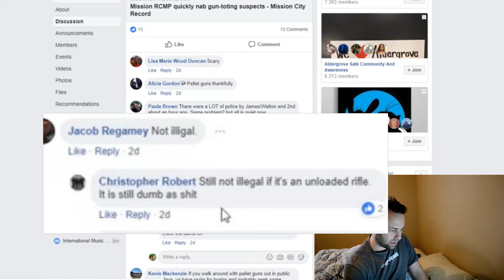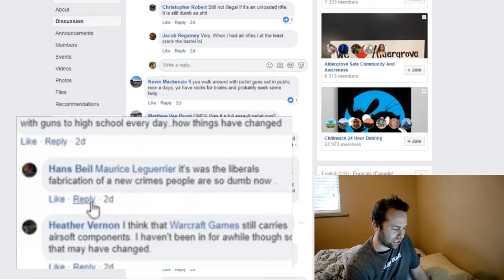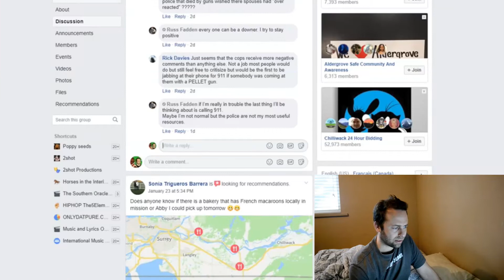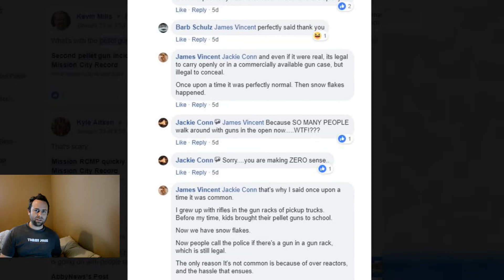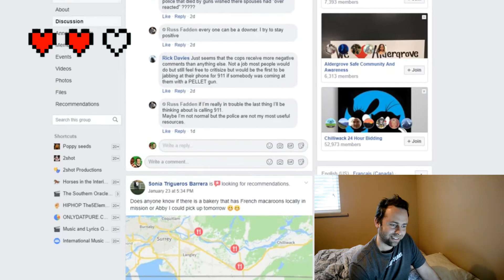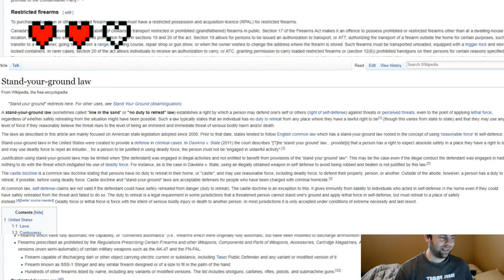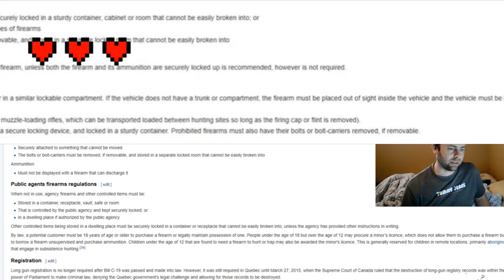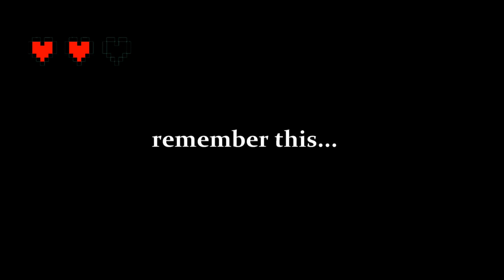Pellet Guns In Public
Today we bring you the topic of guns in public; more specifically, pellet guns.
Several days ago 2 incidents occurred where police were involved, and although this type of item is legal in public (depending on circumstances) clearly brandishing it there will wind up getting you in trouble.
I took it upon myself to review the comments on social media that I saw, add some thoughts and insight, and finally, apply my general research of some laws that I found.
- I shoulda put that Nine Inch Nails song, Big Man With A Gun,
or AC/DC, Big Gun.
Derp.